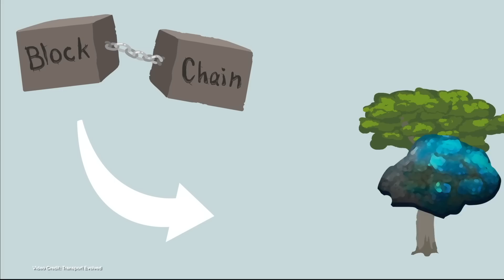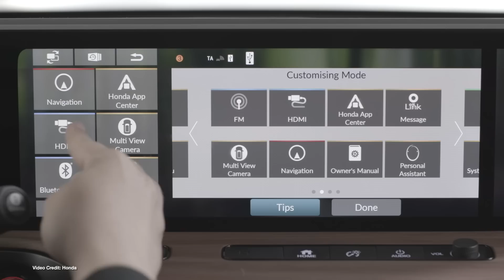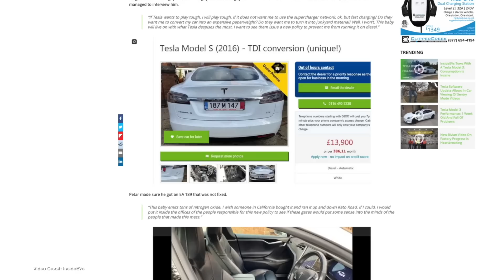ecoTEC 127: Tesla Q1 Figures, Lucid’s Long-Range Road Trip, April-Fools Pranks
(01:00) Tesla Q1 Figures
(01:54) Rivian pushes back production plans due to Coronavirus
(02:44) Audi e-tron Sportback launched
(03:37) Lucid air manages more than 643km per charge!
(04:25) BMW implements blockchain tracking
(05:12) Honda, Holden to work together on EVs
(06:00) BMW reveals next-generation H2 system
(06:54) Model Y rear-wheel drive customers to get cars soon
(07:39) Audi details new EV platforms
(08:36) Audi triple-motor e-tron S-variants demonstrated
(09:20) April fool!

100% Kiwi % 50% Community Owned